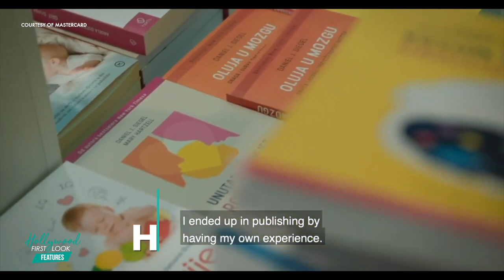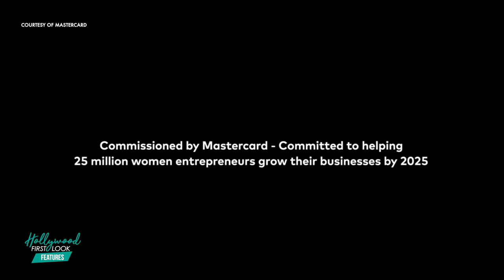HARFA (2021) | Director ELLA MISCHE talks about her short film with AMY CASSANDRA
- Ella Mische, director

Commissioned by Mastercard, the “FIVE” films – HARFA, JUSTICE OF THE PIES, ORGANIC FOODS, SARAH’S BAG, and TALENTO INCLUIR – follow the journey of five women from five countries across the globe who have each set out to start a purpose-driven business to improve and uplift their communities. After announcing a dedication to providing 25 million women entrepreneurs with solutions that can help them grow their businesses by 2025, spotlighting these five stories is one more way Mastercard is bringing awareness to some of the world’s most critical issues challenging financial inclusion. From food insecurity and sustainable farming to special education and diversity and inclusion in the workplace, Mastercard is dedicated to driving action to build a digital economy that benefits everyone, everywhere.